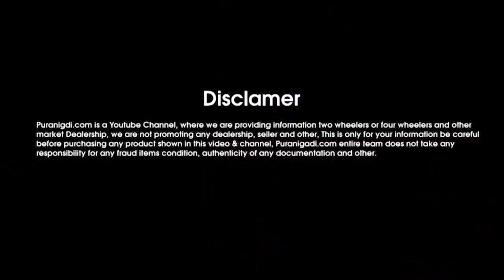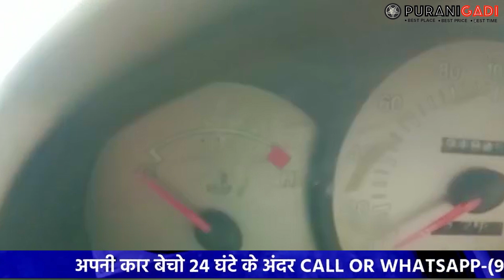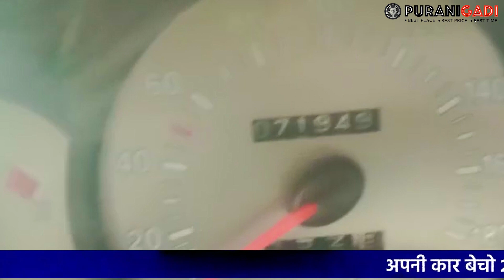Only 50,000 मे खरीदे Santro Car, Second hand Santro for Sale, Used Santro Car